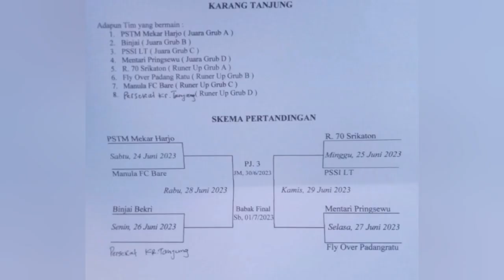TARKAM U40+ PSSSI LT VS R70 SRIKATON Desa Karang Tanjung Kec. Padang Ratu Lam Teng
8 Besar turnamen U40+ Karang Tanjung Kec. Padang Ratu Lam-Teng